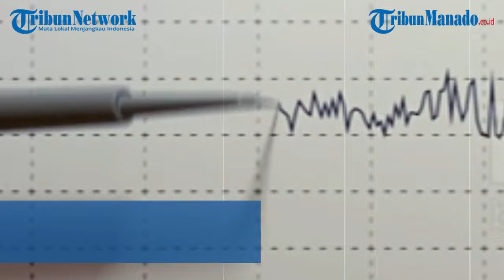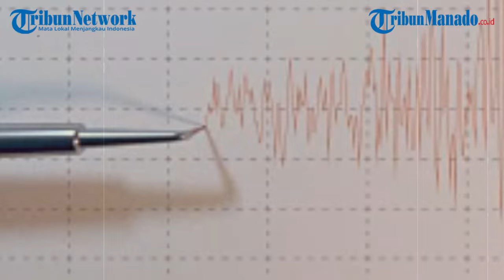GEMPA GUNCANG WILAYAH JAWA BARAT HARI INI JUMAT 27 SEPTEMBER 2024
Info gempa bumi terkini hari ini di wilayah tepatnya di Cianjur, Jawa Barat, Jumat (27/9/2024).

Diketahui gempa bumi tepatnya melanda wilayah di Jawa Barat pagi ini.

Berdasarkan info Badan Meteorologi, Klimatologi, dan Geofisika (BMKG).
Gempa tersebut berkekuatan magnitudo 2,4 berpusat di darat.

Video Editor: carol tanod
Uploader: carol tanod